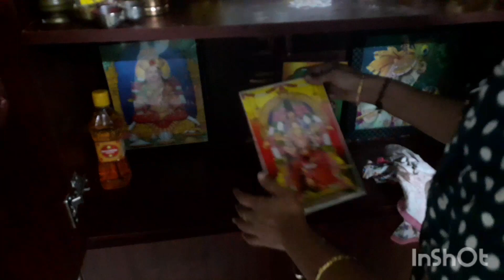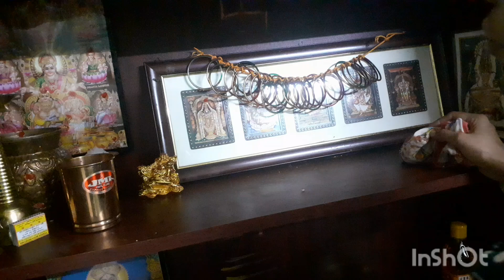morning vlog in my life style 🤗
day in my life style... morning vlog... cleaning work busy full day🤷.